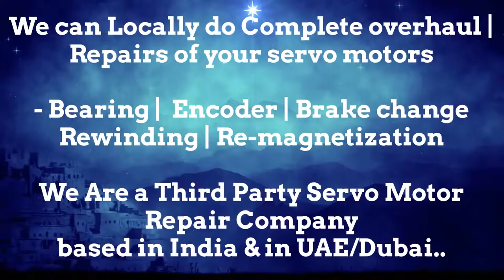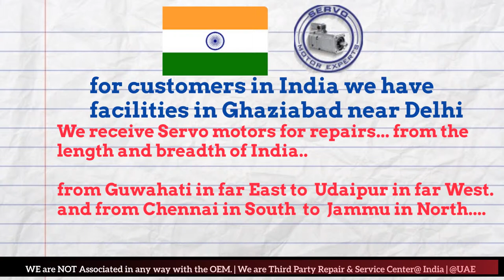How to install Ferrocontrol Encoder Align Resolver Angle Adjust Servo Motor Drive data Parameters